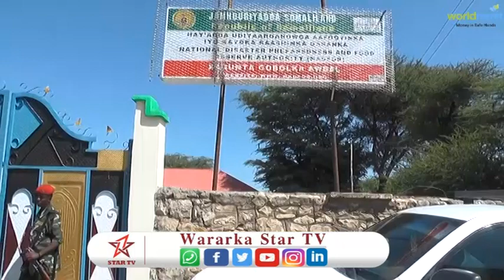Gudoomiyaha hey,ad aka hortaga aafooyinka dabiiciga ah oo xadhiga ka jaray xafiis cusub